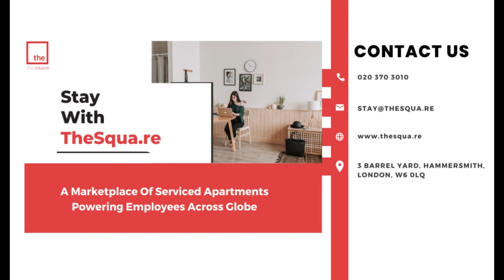EP.2 Does Cultural Difference Make Any Difference When Working In Different Countries?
👏 Our recent talk on Overcoming the Unique Obstacles Women Face in the Workplace was a triumph, answering many essential questions relevant to today’s working environment.
👉 Here’s a clip from the talk with Tania, our Head of Account Support, Revenue and Worldwide Quality Assurance.
🎙 Answering the question: Does Cultural Difference Make Any Difference When Working In Different Countries?
⏰ Our next Live Talk will be at 1 pm on the 5th of May, featuring our Relocation Business Development Manager sharing his insights on this exciting career path! ✨